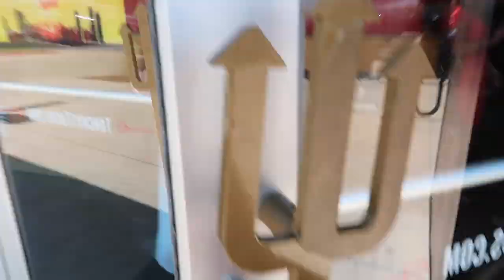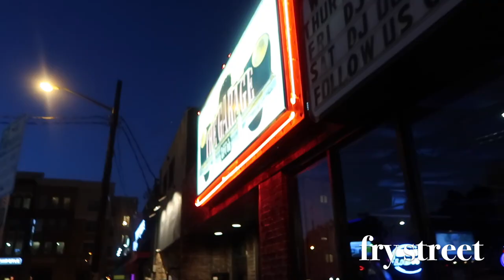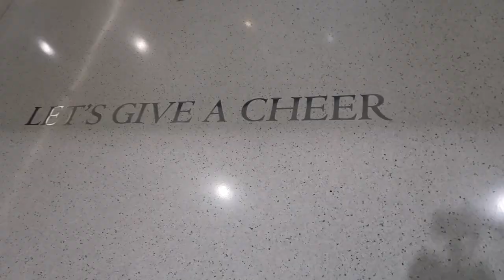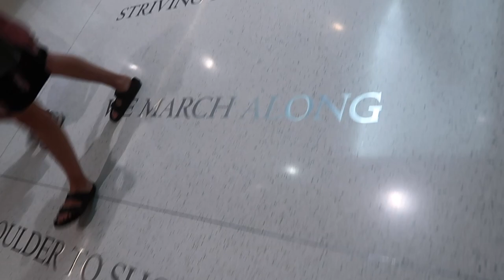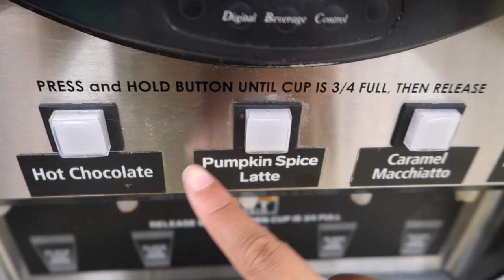College Move-In Day At UNT | University Of North Texas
Hey Guys! In today's vlog, I take you through a vlog my sister's move-in day at the University of North Texas. It was fun being in a new college town and nope I'm not back in college, my sister is!

xoxo Faith